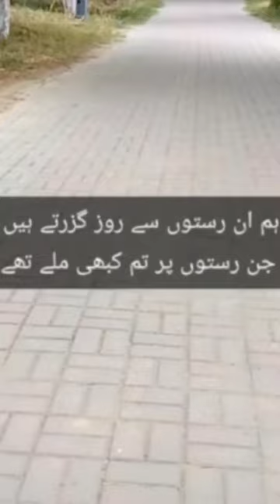IIUI || BEAUTY OF IIUI || VIEW OF IIUI || INTERNATIONAL ISLAMIC UNIVERSITY ISLAMABAD